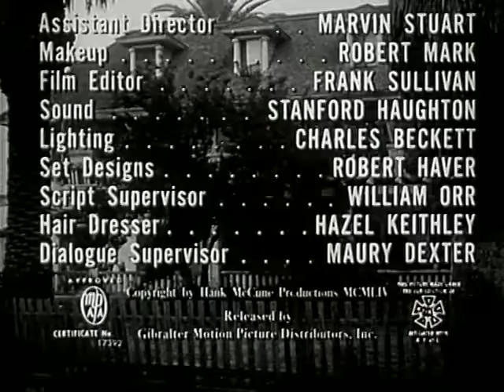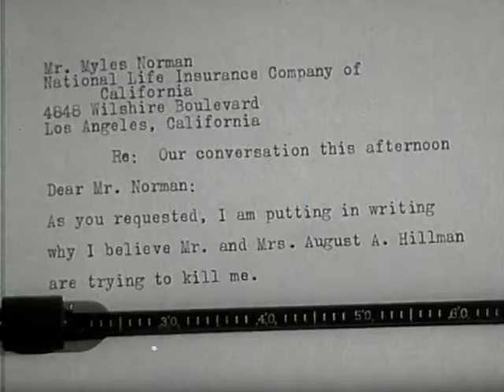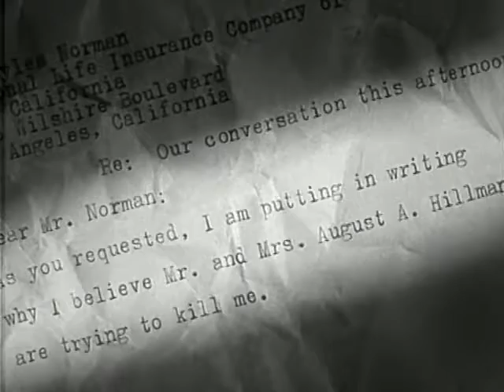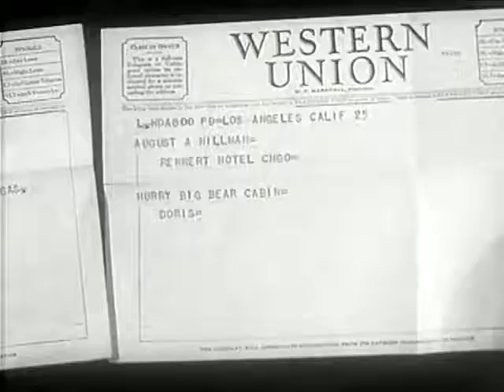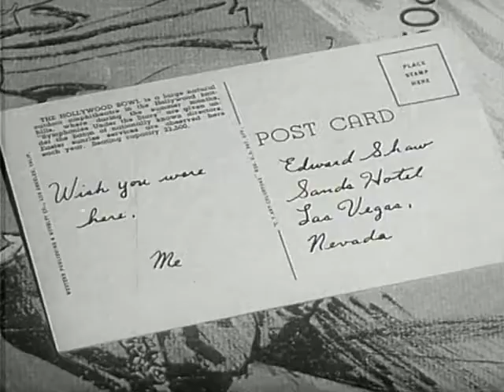Life at Stake (1955)_Claim(V)